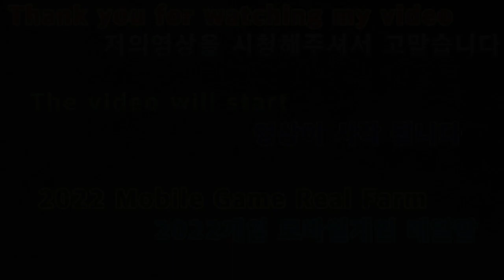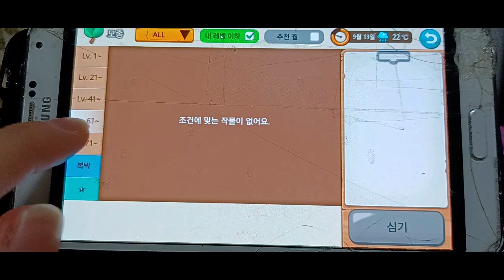2022 02 01 2022게임 모바일게임 레알팜 2022 Mobile Game Real Farm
안녕하세요골드님구독자&시청자팬분반갑습니다미시카에요저의채널에방문해주셔서고맙습니다이번영상은바로2022새해첫모바일게임레알팜입니다이번모바일게임10번째레알팜이라고농작물을키우는게임이에요직접농사를지어보는게임이라고볼수있죠나름재미있어서농사를어떻게하는지에대해서배워보는게임이기도해요레알팜하면레알쿠폰을주는데요이쿠폰을이용해서실제농산물을받을수있는게임이다보니나름재미있어서하게되더라고요레알쿠폰모으는게힘들지만요그래도나름농작물을직접키워보고체험할수있는게임이라서너무좋았어요그럼편하고재미있게시청해주세요고맙습니다저의영상이재미있으셨다면구독&좋아요&알림설정을하셔서새로운비디오를시청하세요저의또다른채널인카카오TV Misika(미시카)채널도많이방문해주시고시청해주세요저의랜선아빠이신한국아빠피터님을소개할께요현재이분은DadASMR(아빠ASMR)과다양한분야를하고계세요ASMR이란백색소음으로자율감각쾌락반응으로뇌를편안하게해주고심리적으로안정을주는소리에요예를들어물소리&바람소리가대표적이에요유튜브깐부ASMR을검색하셔서영상을보시고재미있으시다면구독을눌러주시고알림설정도해주세요감사합니다네이버TV방송인문정호
Hello, Gold. Nice to meet you, subscribers and viewersThank you for visiting my channelThis video is the first mobile game of 2022, Real FarmThis is the 10th mobile game called Real Farm. It's a game to grow cropsIt's a game where you can farm yourselfIt's a fun game to learn how to farmIf you do Real Farm, you get a real couponThis is a game where you can receive real agricultural products using this couponBut I found it funIt's hard to collect real couponsBut it was a game where I could grow and experience crops myself, so it was greatPlease enjoy the show comfortablyThank you. If you liked my video, please subscribe and like itSet the notification and watch the new videoPlease visit and watch my other channel, Kakao TV MisikaLet me introduce my Korean father, PeterRight now, he's in various fields with Dad ASMRASMR is a sound that relaxes the brain and gives psychological stability through an autonomous sensory pleasure response to white noiseFor example, the sound of water and windPlease search for ASMR without bangs on YouTube. On Naver TV, Moon Jung-ho TikTok, Peter ASMR.